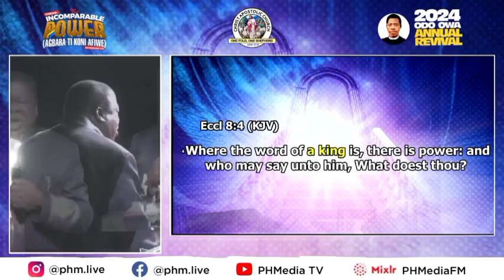The Incomparable Power by Pastor EO Odejobi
The General Superintendent of Christ Apostolic Church, Nigeria and Overseas, Pastor Emmanuel O. Odejobi preached this message at 2024 Odo Owa Annual Revival.

Video Credit: PHMedia